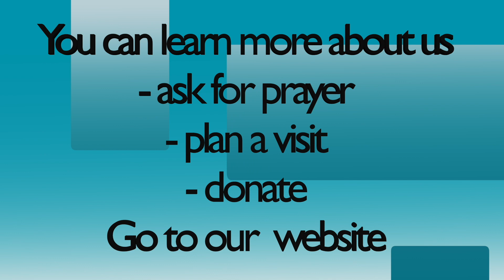April 21 - Promises Promises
What did God really promise us?